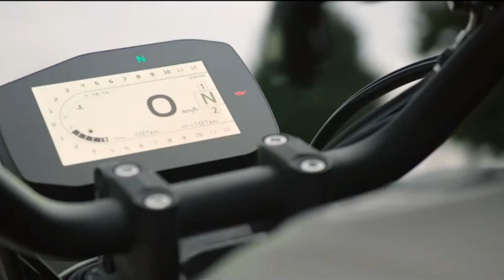Benelli புதிய பைக் அறிமுகம் | Benelli Leoncino 800 & Benelli Leoncino 800 Trail | Bike Updates